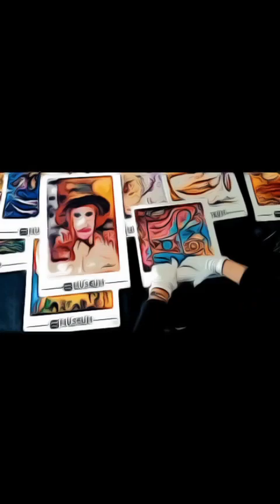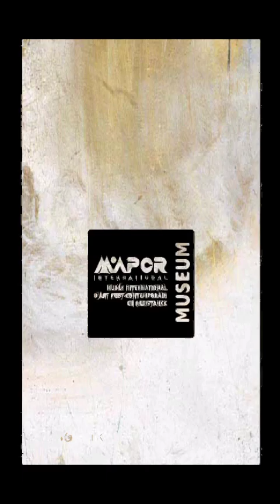TV MIAPCR MUSEUM - El Canal del Museo pintado con óleo, acuarela, con arte